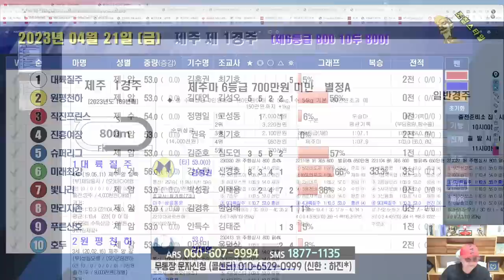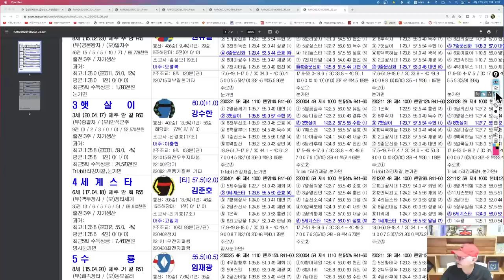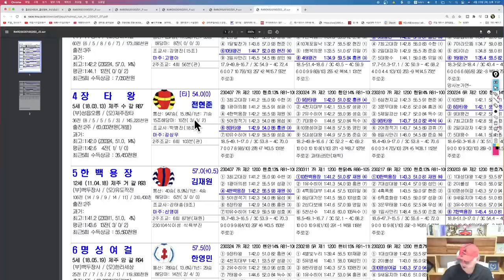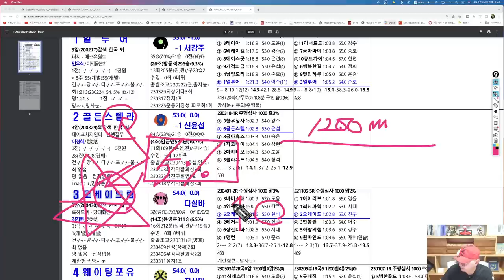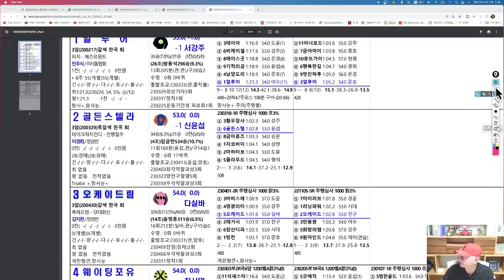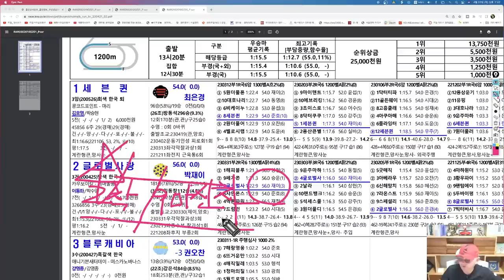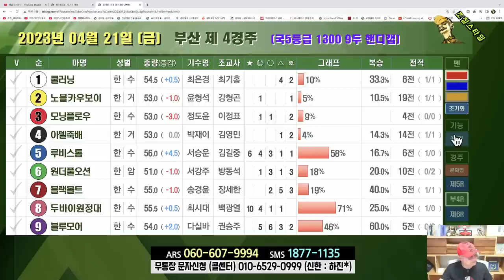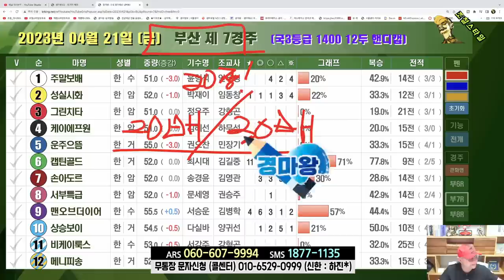[경마] 조철스타일 경마/ [4/21/금요] 실전베팅 / 징검다리 UCC[경마]